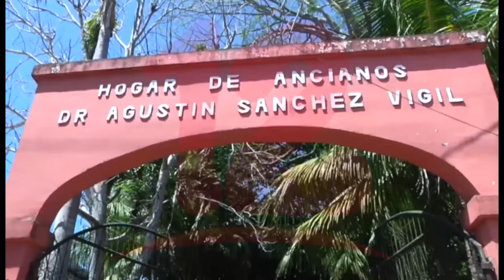Hogar de ancianos de Jinotepe lanza colecta para mantenimiento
Noticias12Nicaragua Mauricio Avilés manifestó que necesitan recursos para el mantenimiento del Hogar de Ancianos Dr. Agustín Sánchez de Jinotepe , por lo que han lanzando una colecta para recaudar fondos ya sea dinero o víveres que la población quiera aportar